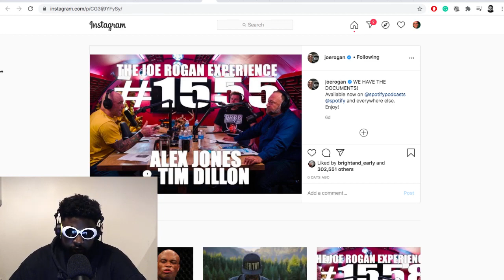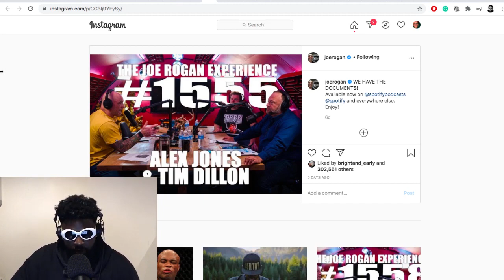Joe Rogan is a GREAT friend